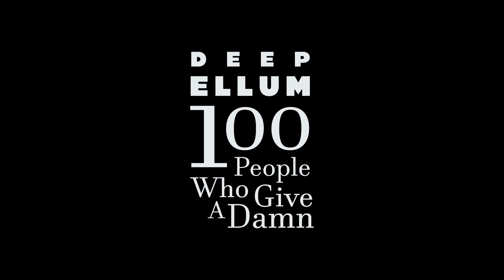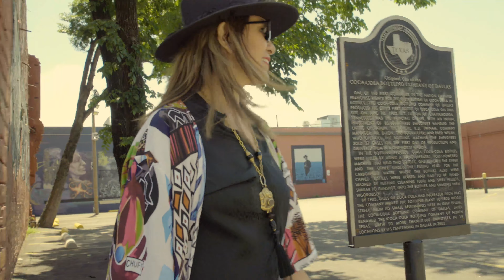Deep Ellum 100 - Deep Ellum's Beloved Anvil Pub Closes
Anvil Pub, a beloved neighborhood bar announced its closure on Halloween night, mere hours before pouring its last-ever drinks. The still-ongoing COVID-19 pandemic and the state-mandated forced closures that came with it have killed well more than 100 beloved businesses in and around Dallas in 2020 Less than a year after the pandemic began many of the small businesses in Deep Ellum were still reeling from the financial losses incurred from shutting down. And unfortunately, many were never able to recover. At the end of October 2021, Anvil Pub closed their doors for good. Here is a sidewalk interview from May 2020 with pop aka Pat Bridges from Anvil Pub, who put his life savings into starting the pub with his sons. He launched his business 11 years ago after retiring from Hewlett Packard. Many Deep Ellum businesses have taken a tremendous hit, and our hearts goes out to Pat and his family who were an important part of Deep Ellum for many years.

“All good things must come to an end… We thank everyone in the neighborhood for 11 amazing years filled with laughing, love, tears, and most importantly… FAMILY. We are closing down but hoping everyone shows up for our last night. I know it’s short notice, but tonight is it, how fitting on Halloween. Come out for one last Jamo with the whole crew! With Love, The Bridges & Anvil Crew”

IIf you enjoyed this video, please consider donating to Deep Ellum 100

What is Deep Ellum 100?

Let us know about your favorite places in Deep Ellum in the comments below! 👇👇👇